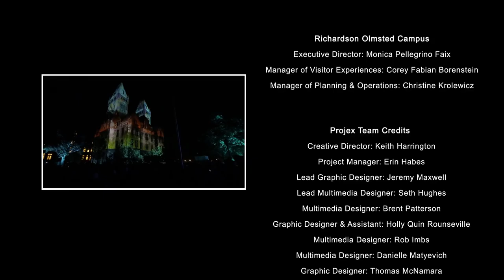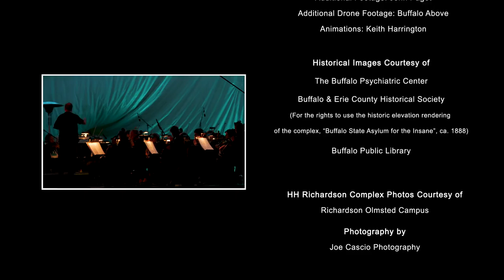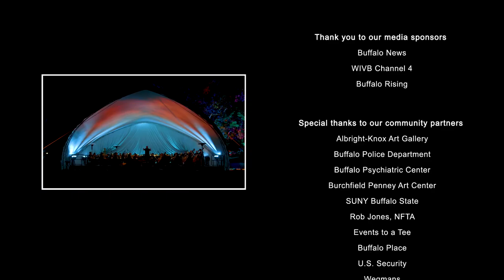enLIGHTen Buffalo at the Richardson Olmsted Campus July 28, 2017 (Episode 1)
enLIGHTen Buffalo was a collaboration between the Buffalo Philharmonic Orchestra, the Richardson Olmsted Campus (home of Hotel Henry) and projection artists Projex to celebrate the rebirth of the complex and the renaissance of Buffalo, NY.

The Richardson Olmsted Campus was originally known as the Buffalo State Asylum for the Insane. Built in 1872, the building was designed by H.H. Richardson with grounds by Frederick Law Olmsted to promote health and healing. The National Historic Landmark building fell into disuse and disrepair in the late 20th century. It has been painstakingly renovated and is now open once again, housing a hotel, a history center and a restaurant.

enLIGHTen Buffalo celebrates the years of dedication it took to revitalize this treasure, with music by the Buffalo Philharmonic Orchestra and projection art by Projex.